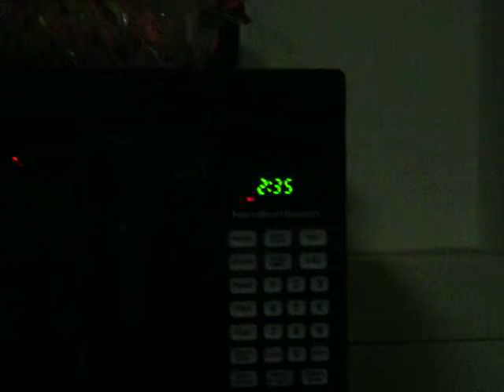A.D.D. ON CRACK (PB&j)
MID AIR DEBATE

DID RENEE MAKE THE SANDWICH MID AIR OR NOT?

COMMENT WITH THE ANSWER